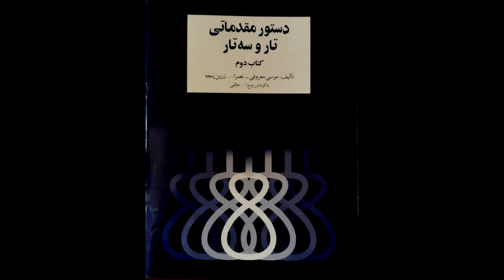تمرین 27 تار نیما فریدونی دستورمقدماتی تار وسه تار کتاب دوم هنرستان موسیقی روح اله خالقی